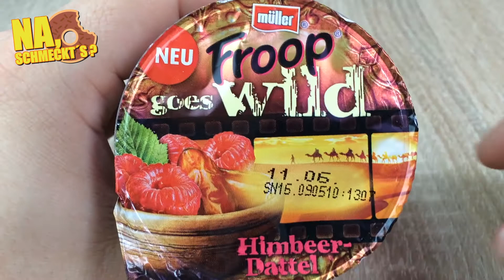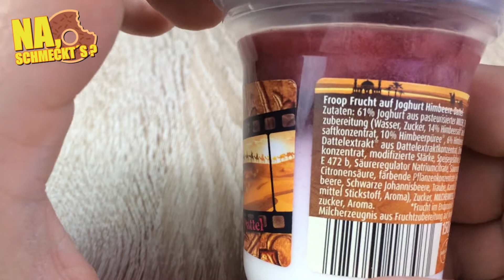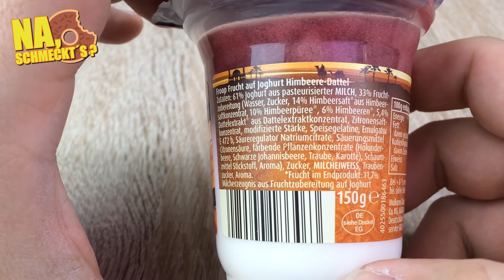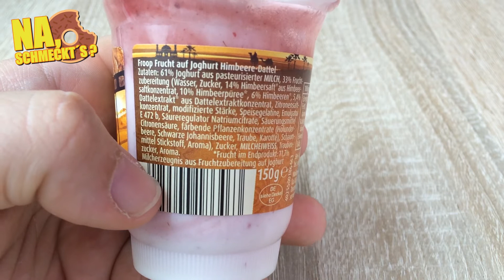Na, schmeckt`s? - Müller Froop goes Wild - Himbeer-Dattel - ( Deutsch / German | HD )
Auf gehts in die zweite Runde "Froop goes Wild", diesmal mit der Geschmacksrichtung Himbeer - Dattel.

Neue Videos jeden Mittwoch, Freitag und Sonntag immer um 12 Uhr.

Ich würde mich freuen wenn Ihr mir Feedback zukommen lasst.
Daumen runter sind auch OK, dann aber am liebsten zusammen
mit einem konstruktiven Kommentar der mich ggf. weiter bringt.

Ihr meint ich sollte mal ein bestimmtes Produkt oder Rezept testen?
Immer her damit!